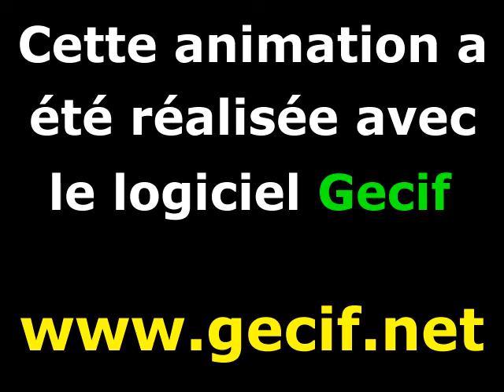Une superbe transformation de Julia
Cette animation est une tranformation de Julia. Il s'agit d'un morphing d'un ensemble de Julia vers un autre.
Chaque image de cette animation a été créée avec le logiciel Gecif fonctionnant sous MS-DOS 7.1.
Contrairement aux animations classiques qui n'ont que 10 images par seconde, cette animation a été réalisée avec 25 images par seconde.